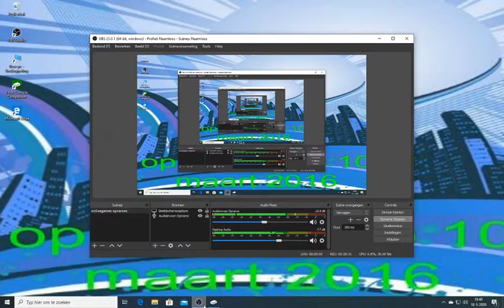minecraftsurvival#174 dit ziet er niet mooi uit